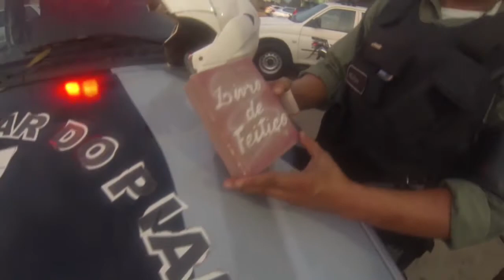HOMEM É PRESO POR TRÁFICO DE DROGAS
POLICIAIS DA COMPANHIA DO PROMORAR PRENDERAM UM HOMEM ACUSADO DE TRÁFICO DE DROGAS EM SUA PRÓPRIA CASA. O MESMO JÁ TEM PASSAGEM POR PORTE ILEGAL DE ARMA.